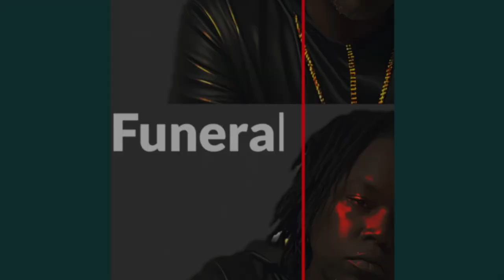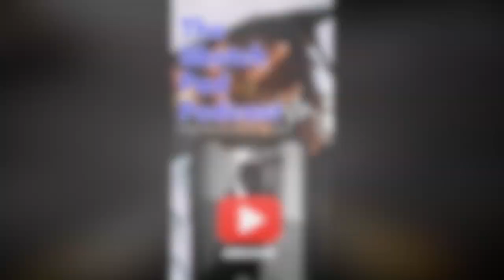South Park Gets Brutal With LIZZO.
Rumble- Sketch_pad_podcast609

Rumble- Sketchpadpodcast